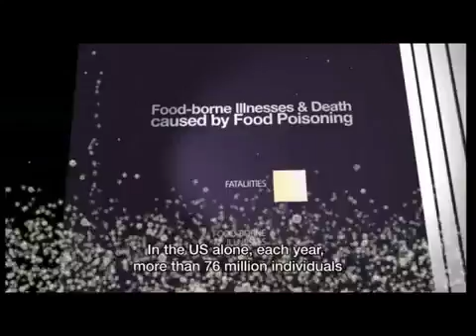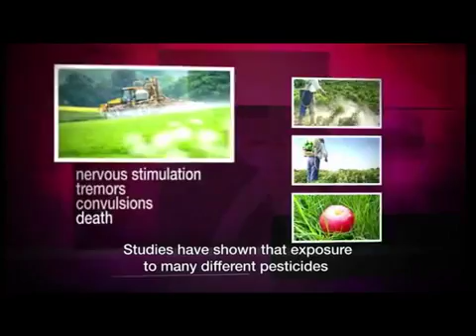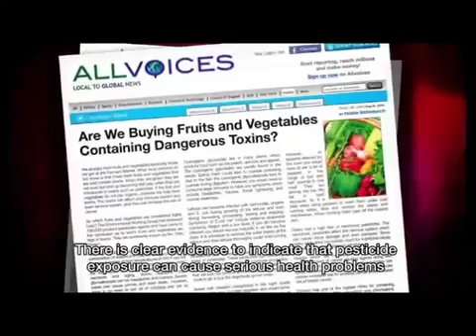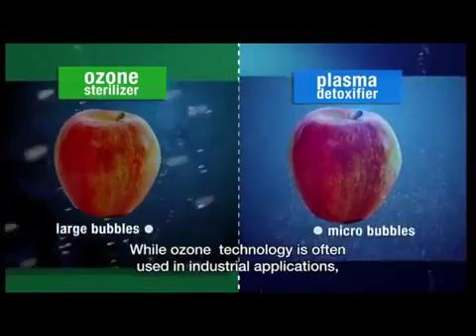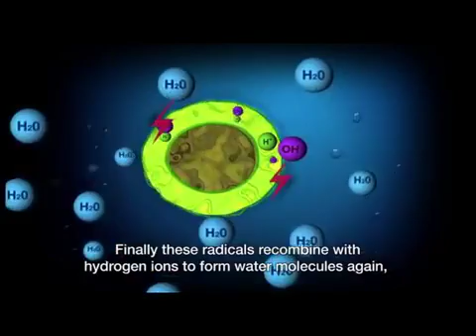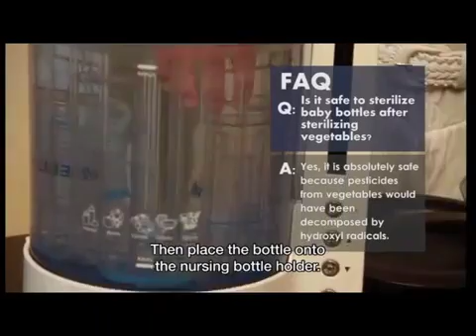Biosafe Plasma Detoxifier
The ordinary way of washing vegetables & fruits cannot guarantee the removal of pesticide & chemical residues. Be 100% safe with Biosafe.

Find SufiaHealthBossInt here